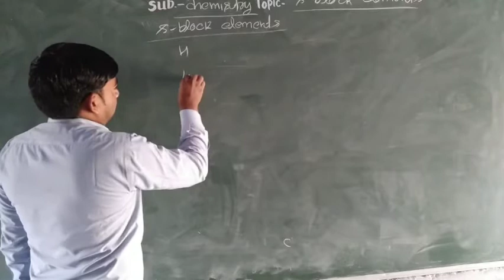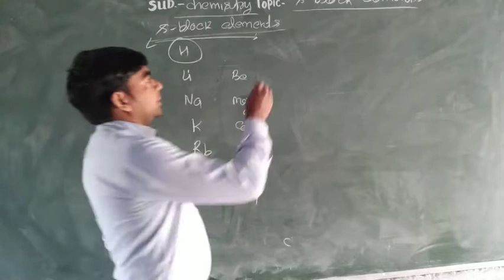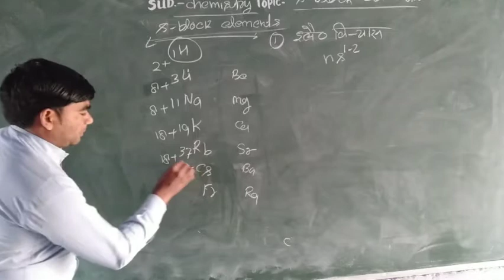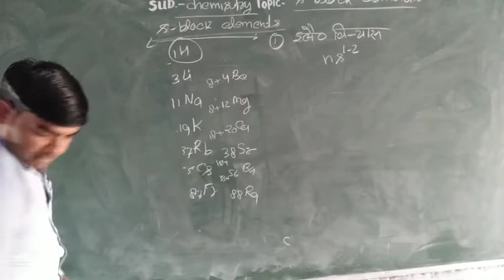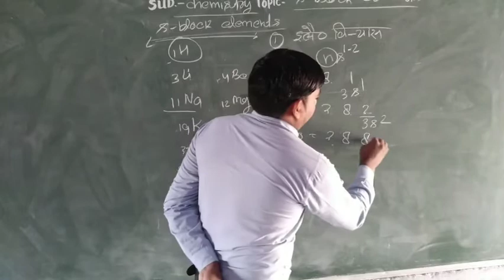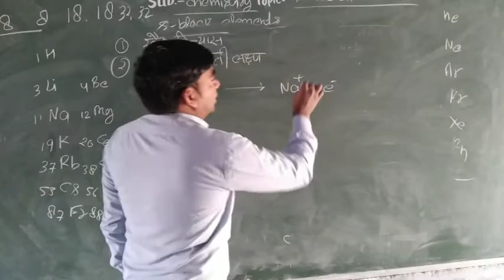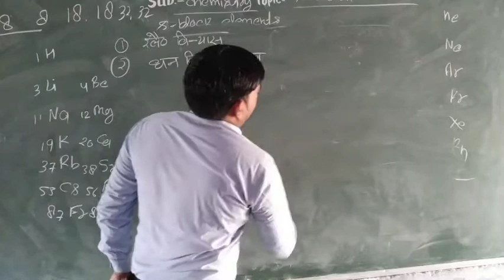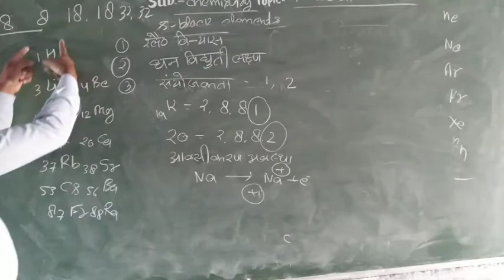class 11 s block elements